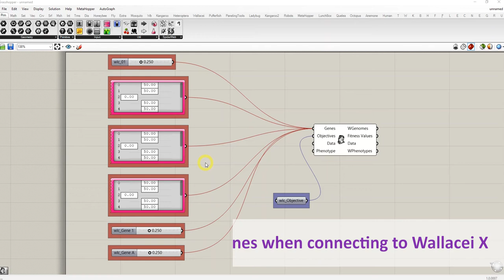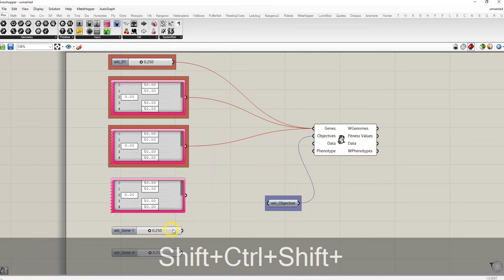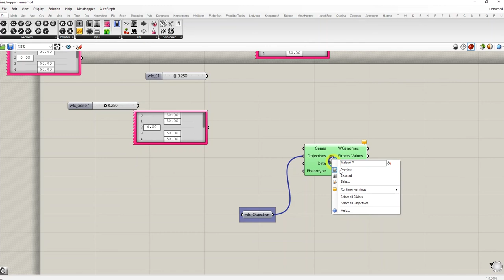Wallacei - Wallacei X - Order of Genes when Connecting to Wallacei X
In this short video tutorial we explain how genes are ordered when connecting sliders and genepools to the Wallacei X component.

To connect sliders and/or genepools to the Wallacei X component, it is best practice to first rename the sliders/genepools with the prefix 'wlc_' and then right click the Wallacei X component and click on 'Select all Sliders'. When doing so, Wallacei X will first connect number sliders (order numerically and then alphabetically) and then the genepools (also ordered numerically and alphabetically).

Knowing the order of how the genes are connected into Wallacei X is especially important for users wanting to decode a solution's genome after running the simulation and conducting further analysis on said genome.